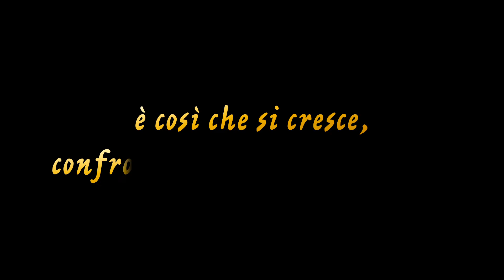AFTERMOVIE 2018 || LIDO SABBIA D'ORO BEACH CLUB || SCANZANO J.CO